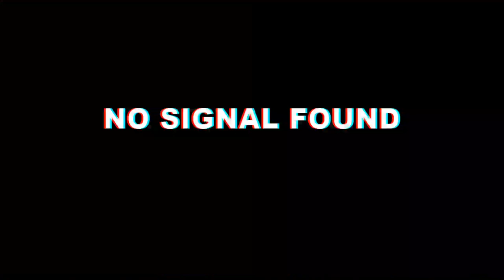Playing As BLACK WIDOW ! Marvel Future Revolution | RaGa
About Video-
Playing As Black Widow

TIME STAMP

00:00 Game Teaser
00:19 Intro
00:35 Chapter-1 Assemble
00:49 Game Start
01:15 Black Widow vs Hand Ninja
2:02 Level 2 Enter The Spy
2:28 Shadow Warrior 2 Vs Black Widow
2:57 Remove The Trap
3:21 Defeat Hand Scout
3:37 Defeat The Ninja On Roof
4:30 Flashback
5:07 Approach The Cage
6:04 Dinasour Wala Action
7:35 Elite Ninja Vs Black Widow
8:45 Open The Prison Gate
9:46 Black Widow In Action
10:19 Black Widow Meets Daredevil
11:30 Daredevil Vs Black Widow
14:20 Black Widow From Other Dimensions Entry
15:25 Next Part Coming Soon
15:47 Outro

Marvels Android Mobile Game
Ninja Vs Black Widow
Black Widow Saving Children
Black Widow Action
Black Widow Fight
4K Graphics Gameplay
Chapter 1 Assemble
SpiderMan Full Walkthrough

About Game-

Released On 22 August  2021
Game Size - Playstore  Approx 5 Gb
New Update 19 AUGUST 2021
Netmarble
10 L+ Downloads
4.1* Rated

Features -

■▶ Cinematic Action & Fluid Combat
Enjoy real time combat both on the ground and air like a true Super Hero!

Video Credits- Marvel Future Revolution Android Game
Mobile Used -Poco F1
Video Edits- Kinemaster
Thumbnail-Canva
Keywords & Hastags- Vidiq
Game Played & Edited by- @BiharKaलड़का
About Game Credits- Marvel Future Revolution

Yahan Tak Aa Gaye Ho  Or